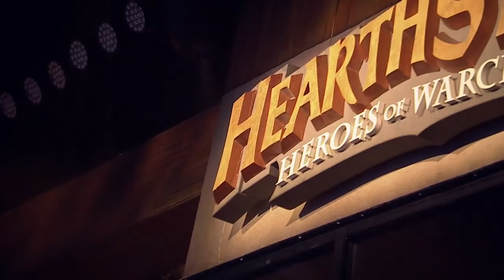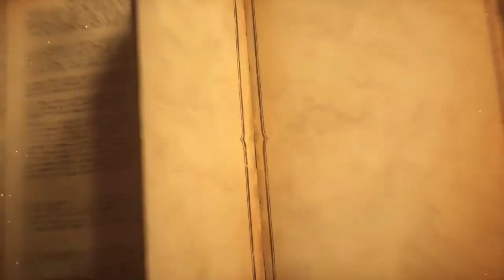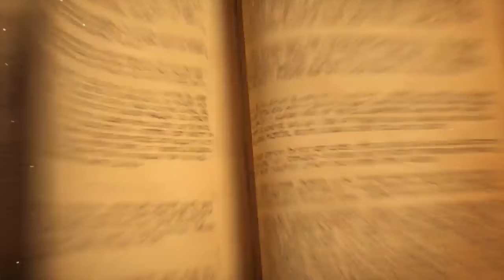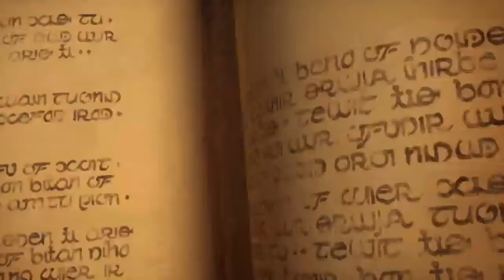Amnesiac vs Pavel | Quarterfinals | Hearthstone World Championship 2016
Hearthstone World Championship 2016